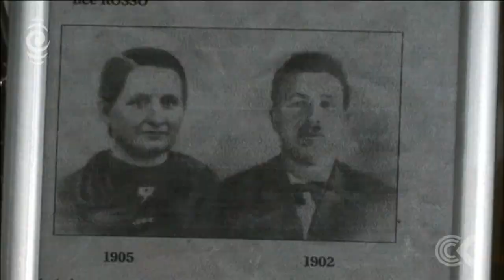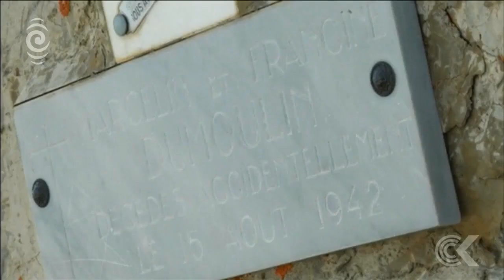Frozen Swiss couple formally identified: RNZ Checkpoint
Swiss police have confirmed the identity of a Swiss couple whose frozen remains were found on a shrinking glacier last week 75 years after they went missing.